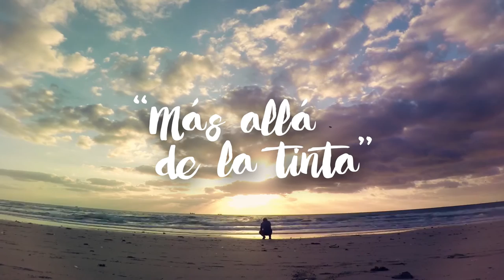Trailer Official "Más Allá de la tinta" - Jason Ramos Tattoos - Relase 31/05/16